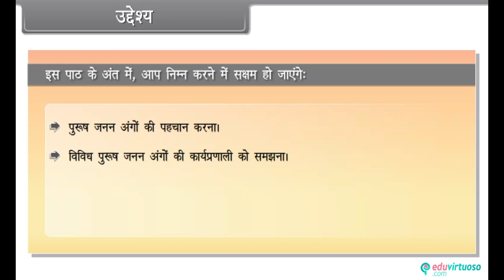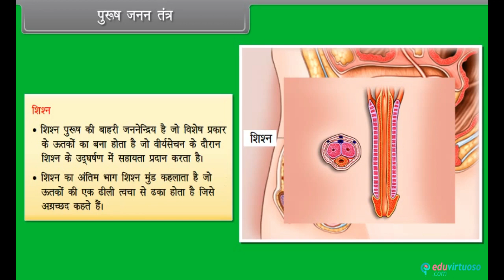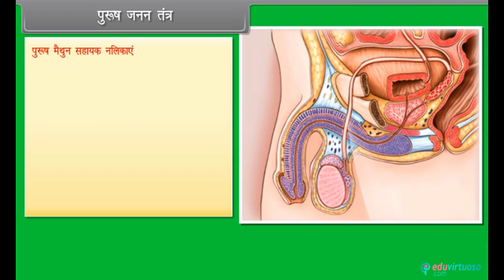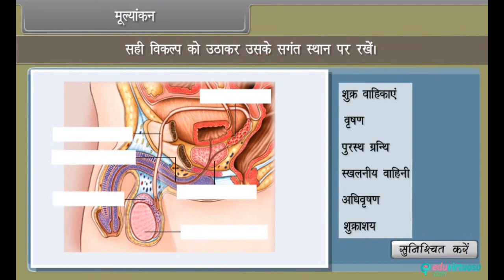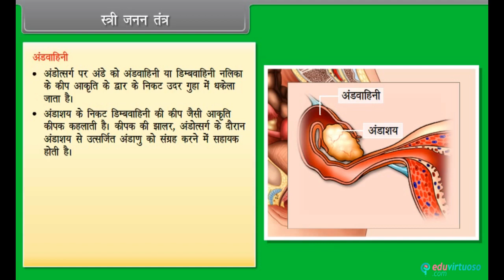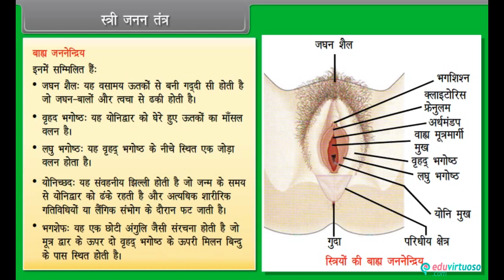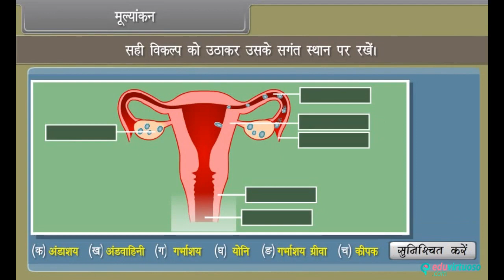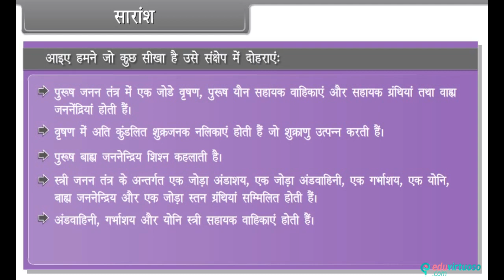Grade 12 | Biology | Human Reproduction I | Free Tutorial | CBSE | ICSE | State Board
Welcome to our comprehensive tutorial on Human Reproduction I! In this video, we delve deep into the fascinating world of human reproductive systems, breaking down complex topics into easy-to-understand segments. Whether you're a student preparing for exams or simply curious about how human reproduction works, this video has got you covered.

What You'll Learn:
- The anatomy of male and female reproductive systems
- The functions of different reproductive organs
- The hormonal regulation of reproductive processes
- The stages of gamete formation and fertilization

Key Topics Covered:
- Male reproductive anatomy: testes, vas deferens, seminal vesicles
- Female reproductive anatomy: ovaries, fallopian tubes, uterus
- Hormones involved in reproduction: testosterone, estrogen, progesterone
- The menstrual cycle and its phases
- Spermatogenesis and oogenesis
- The process of fertilization and early embryonic development

For more free resources and to deepen your understanding of human reproduction, visit our platform Our platform offers a wealth of educational materials and interactive tools to help you master the subject.

for more free resources. Instyn - Empowering education with quality content and interactive learning tools!